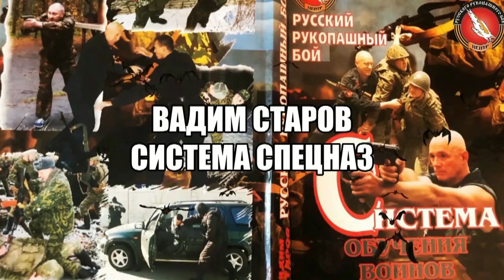Vadim Starov & Alexey Kadochnikov Close Combat Self Self-defense on Staircase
Self-defense on the Staircase Close Combat Systema Spetsnaz
Vadim Starov and Alexey Kadochnikov Founders of the Russian Hand-to-Hand Combat System Сlose Self Defense Spetsnaz
VadimStarov - President and Chief Instructor of the International Training Center SystemaSpetsNaz Russian Style Hand to Hand Combat.
Combat system created for army, police, bodyguards and Self-defense for civilians/
Two parts of the system were created to fit the training of the individual, based on demand and application. SYSTEMA Russian Style hand to Hand Combat is suitable for civilians - men, woman and children. It offers practical self-defense training for everyday life.
SYSTEMA "SPETSNAZ" - is suitable for security personal, police officers, bodyguards or Federal Agents. It offers training in hand to hand combat, firearms and other specific areas needed for survival.
SYSTEMA SPETSNAZ - the System of personal security, the System of extreme survival is a whole complex of knowledge and skills which - at a certain moment - can secure you and save your life by applying an extraordinary effective martial art: Russian Style Close Fight. Those who have mastered the System - even if they are weak or wounded, children, old men or disabled - can defeat their enemies by using the energy and force of the attackers against them all, and by spending the minimum of his or her own energy and force. In the course of the training you will become able to benefit from the enemys force with the help of your slight move, and survive in different extreme situations. SystemaSpetsnaz- is an invisible weapon which cant be detected until its used and cant be taken away until the man is alive.
Training with Russian SPETSNAZ Special Forces
Лучшие фильмы саморазвитие, боевые искусства, оздоровления.
New video from the founder of russian martial art Systema (Spetsnaz).
 ЦЕНТР  БОЕВАЯ СИСТЕМА СПЕЦНАЗ
ПРОВОДИТ  НАБОР В   ГРУППЫ«САМООБОРОНА С НУЛЯ И РУКОПАШНЫЙ БОЙ ДЛЯ НАЧИНАЮЩИХ»!  РУССКИЙ РУКОПАШНЫЙ БОЯ «РУССКИЙ СТИЛЬ»
Русский Стиль - Система Спецназ
Блог Вадима Старова Комплексная Система Саморазвития
 Путешествие -Самопознание-Оздоровление -Боевые Искусства